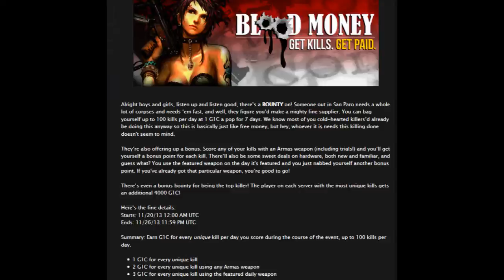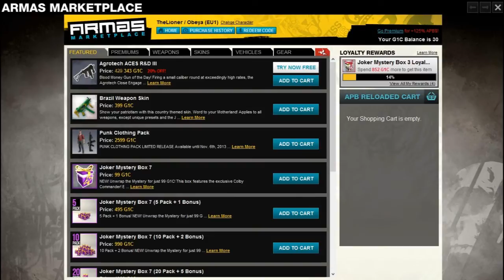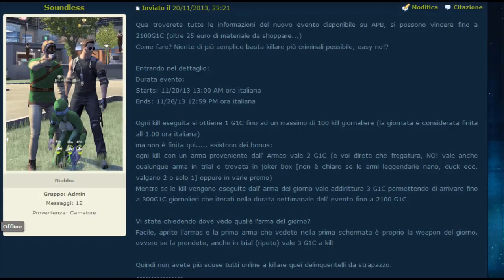APB: Blood Money Events 2100 G1C FREE [come vincere fino a 2100 G1C]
Ecco qua un breve video "tutorial" di spiegazione su come vincere fino a 2100 G1C semplicemente facendo in game quello che tutti noi sappiamo fare meglio ovvero killare il proprio avversario, dopo aver visto il video bando alle ciance, catapultatevi in game e ottenete più G1C che potete.

Link dell' evento dal forum inglese di APB

Link dell' evento dal nostro forum (ifa.forumfree.it) con descrizione dell' evento in italiano